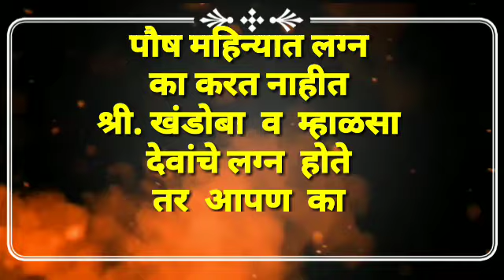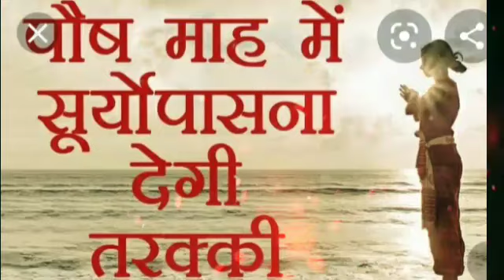पौष महिन्यात लग्न का करू नये? काय आहे कारण Paush Mahina 2021 /month lagn/wedding in marathi